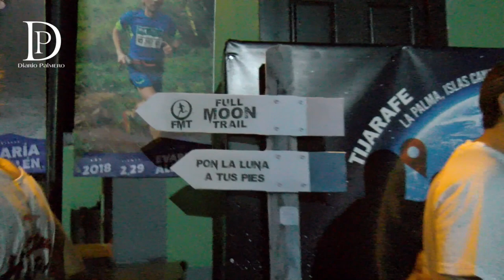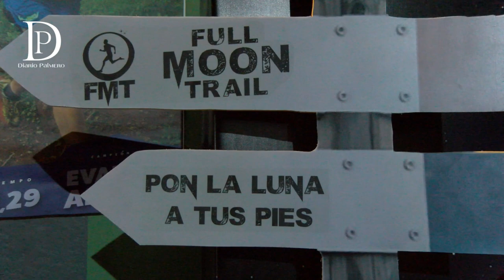Les dejamos las mejores imágenes del Podium de la Full Moon Trail disputada en Tijarafe